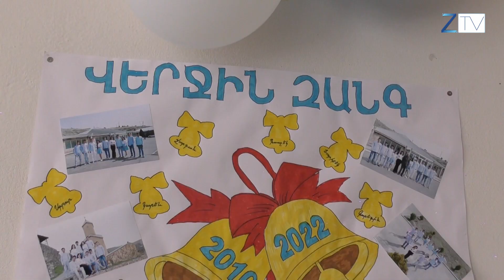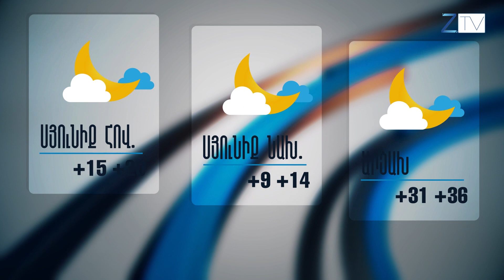Ժ.20:30-ի լուրերի թողարկում՝ 03.06.2022